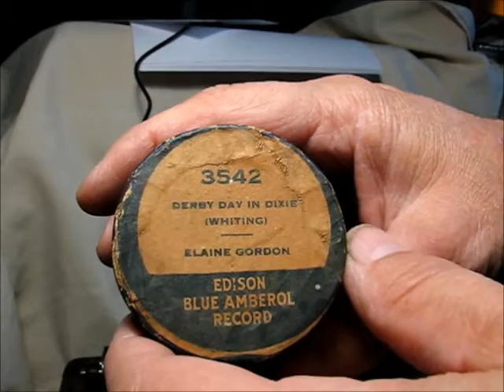DERBY DAY IN DIXIE by Elaine Gordon 1918 on Edison Blue Amberol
DERBY DAY IN DIXIE by Elaine Gordon, recorded in 1918 and here released on an Edison Blue Amberol 4 minute cylinder record.  This cylinder was dubbed from a master for an Edison Diamond Disc record, though this tune was never released as a Diamond Disc, only cylinder.

It was played on an Edison 2/4 minute HOME model D cylinder phonograph c.1910 and digitized using an Archivette microphone attached to the reproducer, a 4 minute Model H.  Enjoy!